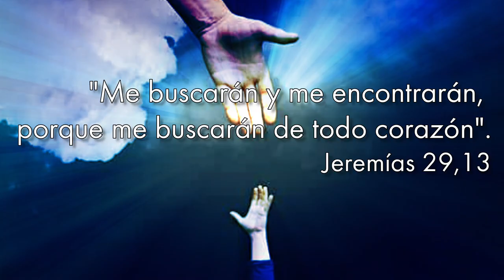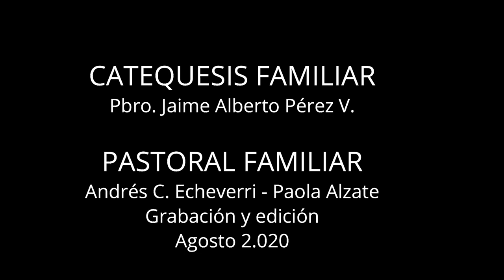Catequesis Familiar 4 - Preparar nuestro corazón - Preparación para la primera comunión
Catequesis Familiar 4 - Preparar nuestro corazón para recibir a Jesús -  Preparación para la primera comunión
ACTIVIDADES
Según lo aprendido en la catequesis de hoy:
1. ¿Cómo vas a preparar tu corazón para recibir a Jesús?
2. ¿Cómo se está preparando tu familia para recibir a Jesús?
3. ¿Qué vas a hacer para que Jesús se sienta cómodo en tu casa?

CATEQUESIS FAMILIAR PARA LA PRIMERA COMUNIÓN TEMA 4
Realizado por: CECAM - Pastoral Familiar de la Arquidiócesis de Manizales
2.020